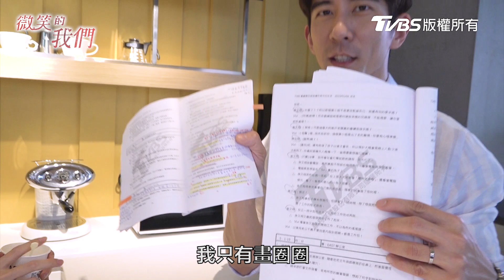天堂的微笑｜又翔ㄟ小秘書~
朵拉朵拉~~~
又翔是你最好的老闆
要抵擋住劉總的惡勢力唷!!
雖然又翔笑你的劇本

📺首播
每周六22:00 TVBS 42歡樂台
每週六21:30 MOD TVBS精采台
📺重播
每周日20:00 TVBS 42歡樂台

修杰楷｜ 林予晞 Allison Lin｜ 唐振剛｜ 方志友Beatrice Fang｜ Shang-Ho Huang 黃尚禾｜ 林逸欣 Shara｜ Dora謝雨芝｜  涂善存 Charles Tu